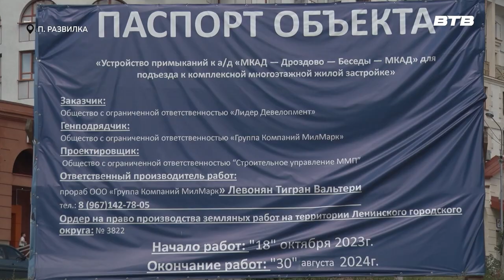ГЛАВНАЯ ПРОВЕРКА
Глава Ленинского городского округа Станислав Каторов проверил Проектируемый проезд № 55 39 и улицу Вишнёвую в посёлке Развилка, а также осмотрел строительство общеобразовательной школы рядом с жилым комплексом «Римский». Более подробно расскажет наш корреспондент Юлия Стафёрова.